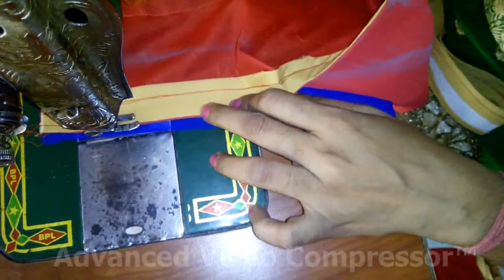jhallar neckline using lase full video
Please click here to purchase our cloth, dresses Hi Friends,

This video will show you how to design a spiderweb neck. If you have any doubt to understand or suggestions for us, please post comment.